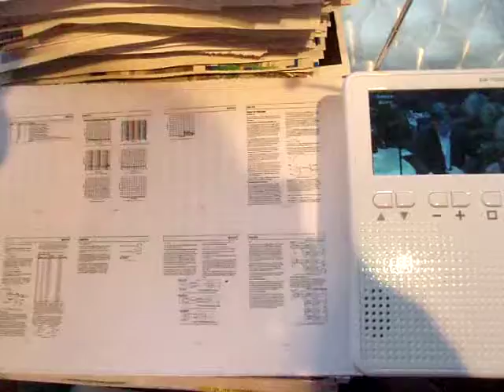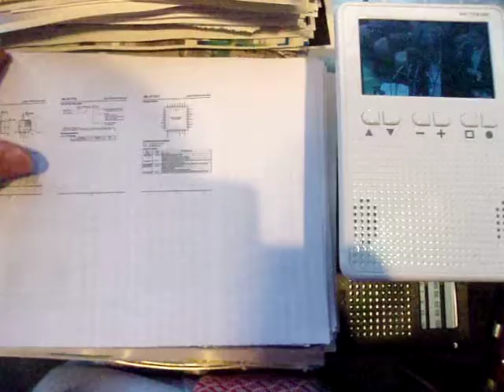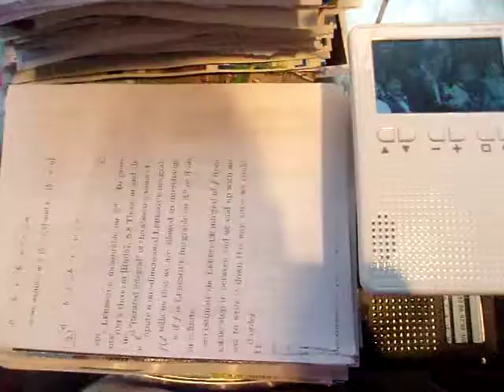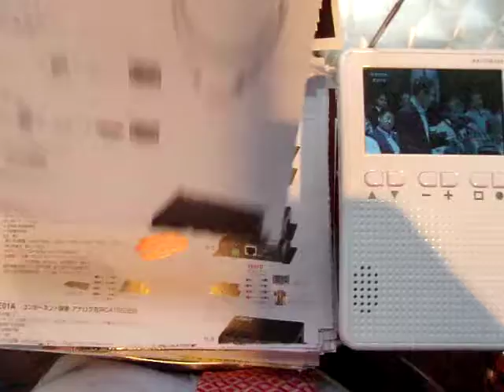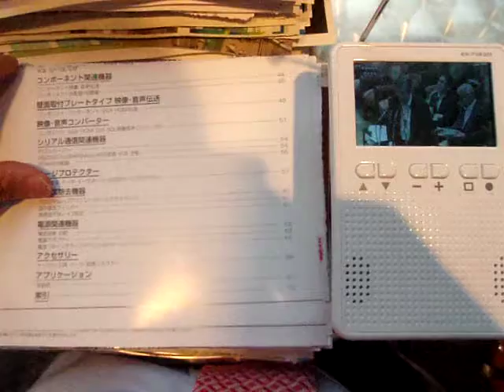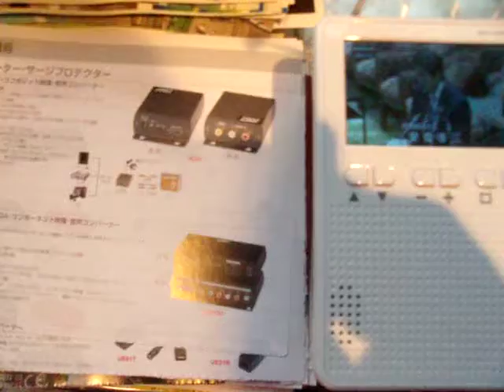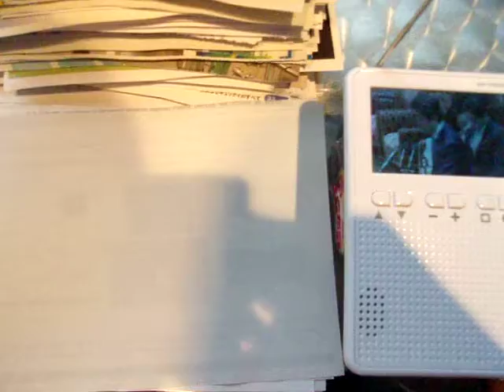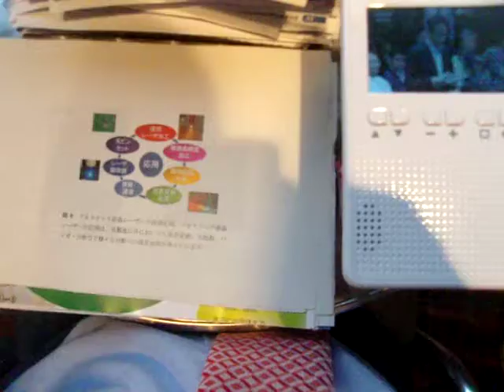GEDC4291 2015.06.26 nanotech・ケーブル技術・arXiv・nature LED カラオケ歌広 B'zBest at ikebukuro ドトール東池袋1丁目店 ジュンク堂